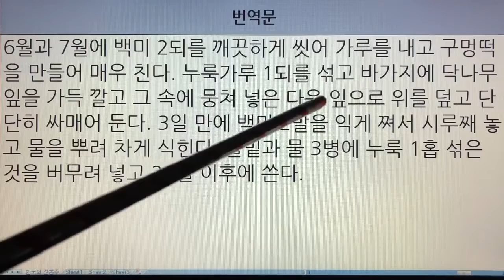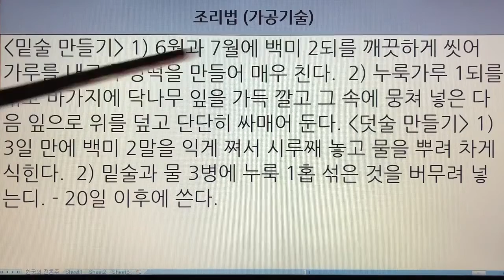한국 전통주(Korean Alcoholic Drinks) 34. 목욕주 - 음식방문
1. 전통술 커버이미지 : Korea Traditional liquor로 표시함.
  2. 이미 묶음 영상으로 올렸던 전통술 제목에는 Korea Traditional Sake로 표기함.
  3. 이번에 올리는 각각의 전통술에 대해서는 Korean Alcoholic Drinks로 표기합니다. 범위가 더 넓은 의미로 한국 알콜음료로 적용했습니다.

- 7인치 이상의 태블릿, 노트북, PC 모니터에서 시청하시길 추천드립니다.